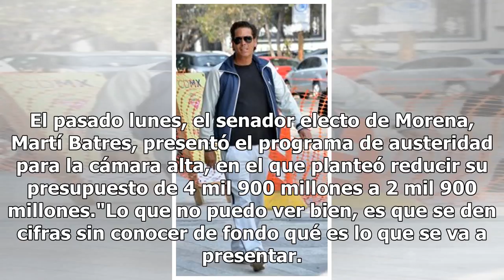PRI avala plan de austeridad de López Obrador, pero pide estudiar la propuesta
El coordinador de los senadores priistas, Emilio Gamboa Patrón, se pronunció a favor de los recortes al gasto público que propone llevar la próxima administración de Andrés Manuel López Obrador; pero, en el caso del Senado, pidió no adelantarse a contar “ahorros” sin antes conocer de fondo lo que re...